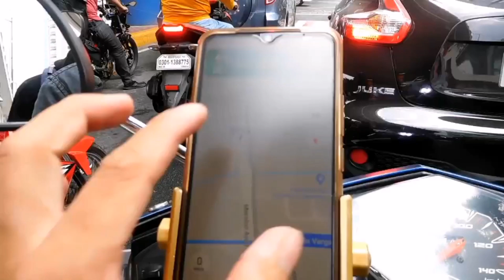ORTIGAS PASIG TO C5 HIGHWAY ROAD TRIP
This video about roadtrip ortigas to c5 highway